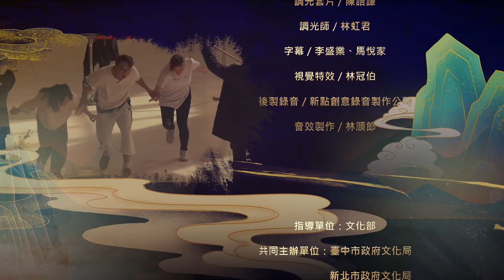八仙傳奇《張果老與藍采和》預告搶先看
6/3.4.5端午連假｜期間限定線上加映

由無敵小生孫翠鳳主演、明華園總團經典開箱--八仙傳奇系列之《張果老與藍采和》，以4K超高畫質全新拍攝錄製，劇情曲折感人，是許多觀眾心目中最喜歡的劇作之一。
明華園總團首席編導陳勝國筆下的八仙，每一位神仙成仙的背後，都是一段曲折或感人的故事。看過《韓湘子》劇中那位沒心沒肺、帶點小聰明及奸巧的藍采和，再回頭看看《八仙傳奇之張果老與藍采和》，很難想像這孩子曾經是這麼苦過來的。

藍采和是一位14、5歲的賣花童形象，八仙中每位神仙都有屬於自己獨特的法器，藍采和的法器就是花籃。根據陳勝國的編撰，藍采和原是一國的王位繼承人，卻是「有皇帝名、無皇帝命」，唯一的超能力就是跪人就倒（但這項技能有bug所以也不是萬能的）

他從小就被調包流落在外，三不五時就被養父打罵，還要賣花養家。好不容易在張果老的幫助下和母后相見，卻被怨妒的假皇帝下令殺死；好不容易張果老散盡千年功力把他救回來，卻還是不能和親生母親相認，還要被假皇帝下令只能吃冷飯、喝冷湯、穿破衣，一輩子當個乞丐，應驗了所謂的「夭壽乞丐命」。

《張果老與藍采和》一劇殘酷地揭開人世的不公不義，好人不一定有好報、壞人也不一定得到懲罰，連天都飄下六月雪了，可是公義依然無存，所以藍采和代替在人世間受苦的人們發出吶喊，當我們唏噓藍采和悲慘的命運之際，同時也會反思這世間真的需要更多善的存在。
關於
✨明華園總團特別於今年3月，在 台中市文化局 及 新北市文化局 的大力協助下，於劇場全新拍攝 全劇採4K錄製及播映，提供觀眾更高畫質選擇。
✨無敵小生 孫翠鳳老師飾演藍采和完整版，呈現連貫的情緒爆發力！
✨孫翠鳳老師 加碼兼飾藍采和的親生父親三王爺（是不是很驚喜呢～一個孫翠鳳兩種滿足）--›公演絕對看不到的演出組合
藝術總監／陳勝福
編劇、總導演／陳勝國
製作人／陳昭賢
復排導演／陳子豪
主要演員：
藍采和／孫翠鳳
張果老 / 陳勝在
李修(三王爺) / 孫翠鳳
燕唾玉(三王妃)／鄭雅升
李伯武 / 李郁真
老國王／陳子豪
老王妃／晨翎
小殿下 / 陳玄燁
二王爺／彭偉群
藍川 / 邱明彰
藍川之妻 / 蔡燕女
觀音菩薩 / 陳昭婷
養由基 / 王婕菱
判官 / 吳米娜
刁大夫 / 林少竣
費大夫 / 周淮安
李鐵拐 / 周淮安
漢鍾離 / 邱明彰